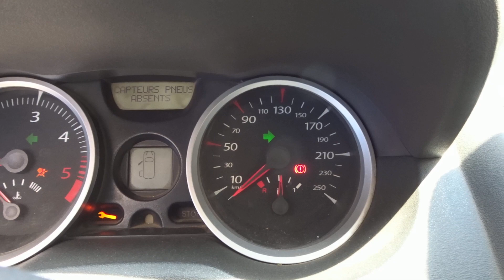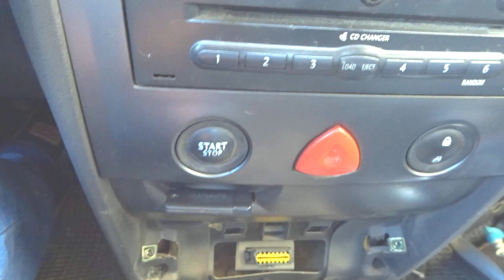سبب تشغيل الاشارات الاربعة مع تشغيل محرك السيارة - quatre clignotant